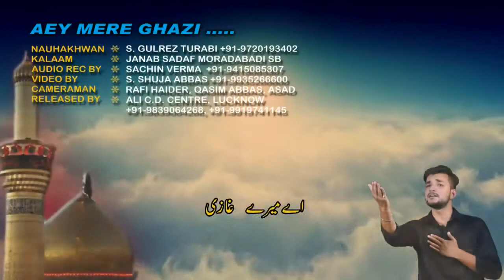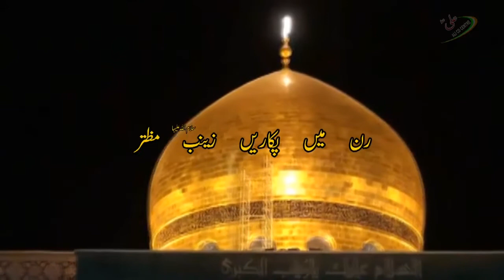Aey Mere Ghazi | Gulrez Turabi | 2016-17 (1438 Hijri)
Aey Mere Ghazi
Gulrez Turabi 2016-17
Gulrez Turabi 1438 Hijri
1438 Hijri
Muharram 2016-17
Release By: ALI CD CENTRE (INDIA)
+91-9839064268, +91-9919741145